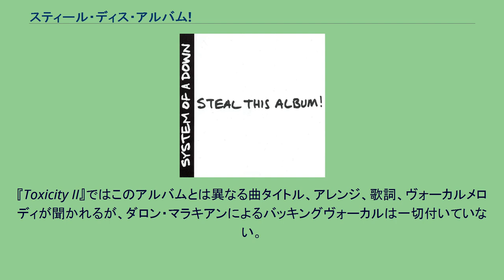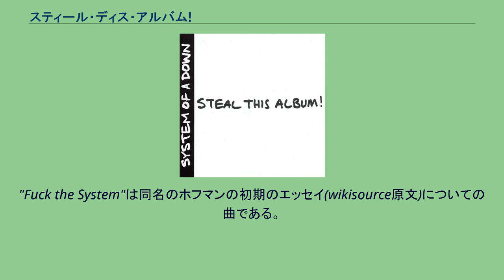スティール・ディス・アルバム!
システム・オブ・ア・ダウンのアルバム
『スティール・ディス・アルバム!』（Steal This Album!）は、システム・オブ・ア・ダウンの3枚目のアルバム。
リック・ルービンとダロン・マラキアンによるプロデュース。
2002年にレコーディングされ2002年11月26日にリリースされた。
ビルボード200で15位。
2002年の初頭にデモ段階のこのアルバムのMP3がインターネット上に流出した。
この音源は『Toxicity II』とされ、バンドの前作『Toxicity』(邦題は『毒性』)との関連を示唆するものであった。
バンドはこの事態に遺憾の意を表明した。
『Toxicity II』ではこのアルバムとは異なる曲タイトル、アレンジ、歌詞、ヴォーカルメロディが聞かれるが、ダロン・マラキアンによるバッキングヴォーカルは一切付いていない。
このデモに収録されていた"Virginity" ( "Cherry"または"Virgin Tea"となっている場合もある), "Outer Space" (同じく"Fortress"とも)の二曲は最終的にボツとなり、このデモには存在しなかった"Fuck the System", "Ego Brain", "Roulette"の三曲が完成版には追加された。
「このアルバムを盗め!」という意のアルバムタイトル、および手焼きのCD-Rを模したカヴァーアートはこうした事態を指すものであると同時に、アメリカの反体制政治活動家アビー・ホフマンの『この本を盗め』へのオマージュでもある。
"Fuck the System"は同名のホフマンの初期のエッセイ(wikisource原文)についての曲である。
Chic 'N' Stu Innervision Bubbles Boom! Nüguns A.D.D. (American Dream Denial) Mr. Jack I-E-A-I-A-I-O 36 Pictures Highway Song Fuck the System Ego Brain Thetawaves Roulette Streamline